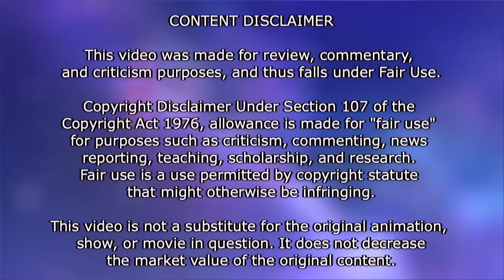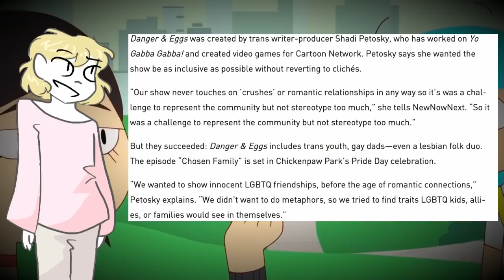Positive Representation: How to Make a Difference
Don't you love it when cartoons are gay?

And then, of course,